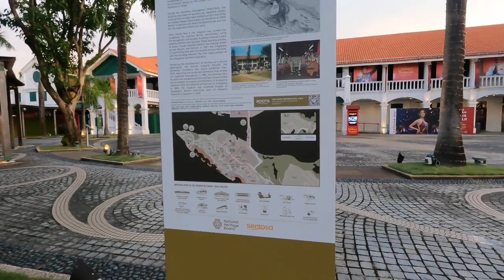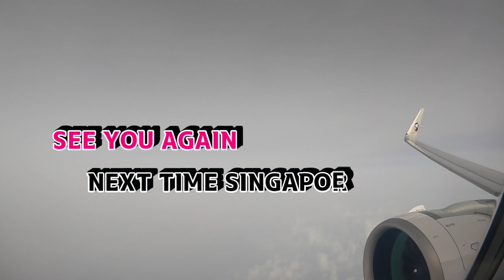Trip to Singapore Part 8 | Cable Car Dinner | Wings Of Time | Es Jhay TV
Hello there, everyone! Join me for an interesting meal at Singapore Cable Car Sky Network. Come with me to Siloso Beach as I watch the Wings of Time show.

The Singapore Cable Car is a gondola lift providing an aerial link from Mount Faber on the main island of Singapore to the resort island of Sentosa across the Keppel Harbour.

Wings of Time is an exciting show set out over the open water and tells an epic tale of courage, mystery and magic.

SINGAPORE ITINERARY
1ST DAY:
Airport Arrival
Airport Pictorial
Lunch - Wagyu Noodles - LeNu
Check-In - Nostalgia Hotel
Rest
Dinner - Hawker Chan

2ND DAY:
Merlion Park
Cafe
Helix bridge
Art Science museum
Digital Light Canvas
Lunch - Mott 32 Singapore
Gardens By The Bay
Dinner - Koma
Marina Bay Sands - Observation Deck
Spectra

3RD DAY:
Breakfast - Hawker Chan
Snow City
Science Centre
Night life- Orchard Tower

4TH DAY:
Sentosa Day
Universal Studios
Lunch - Ocean Restaurant
Indoor Sky Diving
Siloso Beach
Cable Car Dinner
Wings of Time

5TH DAY:
Check out
Tiong Bahru Bakery
Antigen Test
Airport
Lunch - Steak and Lamb Shank

🎵 BGM Credit 🎵

Whipped Cream by KUWAGO
Take a break by KUWAGO
Imagination by KUWAGO